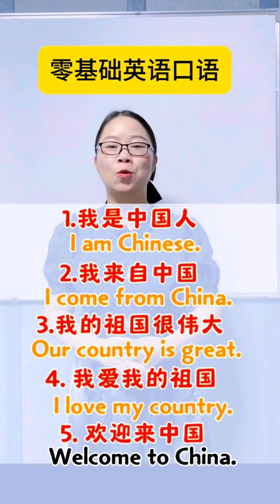英语口语复习片段合集8